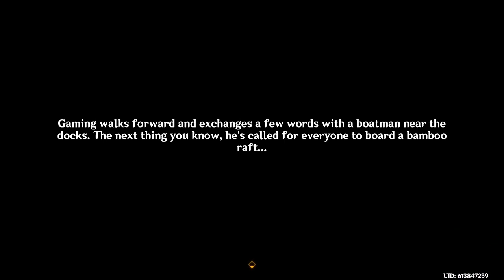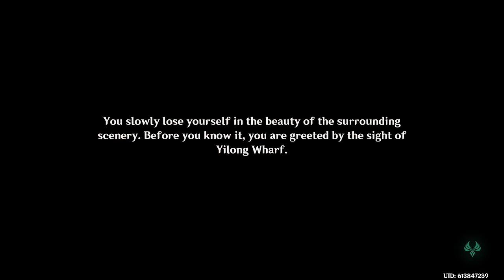Genshin Impact Lantern Rite Quest 1 The Orioles Bask in Spring the Heavens Present Auspices